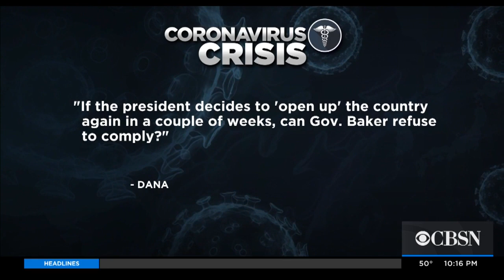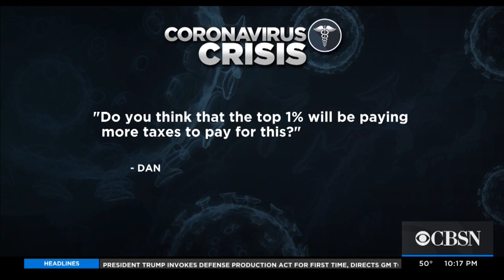Keller @ Large: Politics Of Coronavirus Response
WBZ-TV political analyst Jon Keller answers viewer questions about the coronavirus crisis.